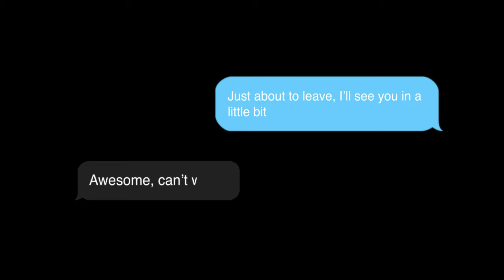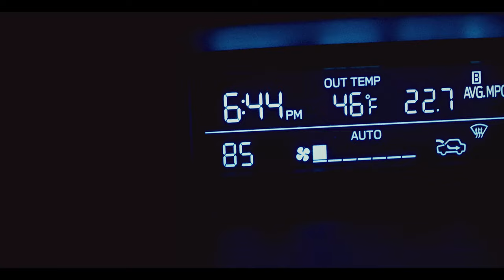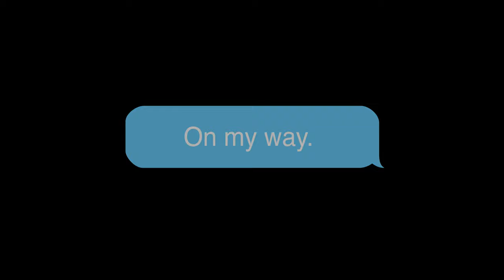Maybe I'm Driving Me Crazy | Short Film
"Maybe I'm Driving Me Crazy" follows William, a teenage boy who is about to leave to pick up a girl for a date. Before he can leave, a personified version of his mind sits in the passenger seat, making him doubt his every move.

Note from Bryan Lawson: "This film is to my family and my friends. I am so happy to finally make my short film debut, and thank you all for your support, always."

AWARDS:
Cranford Film Festival 2024 - Best Student Film
Montclair Emerging Filmmakers Competition 2024 - Special Jury Prize (Drama)
UCPAC Film Fest 2024 - Official Selection

PRODUCED & DIRECTED BY:
Bryan Lawson

WRITTEN BY:
Bryan Lawson

FILMED BY:
Anthony Dowd & Bryan Lawson

DIRECTOR OF PHOTOGRAPHY:
Anthony Dowd

STARRING:
Nathan Shurts

SPECIAL THANKS:
Joey Bott

Intro: The Kid LAROI - "CALL ME INSTEAD"
Outro: Bryan Lawson - "Maybe I'm Calling Me Crazy End Credits"